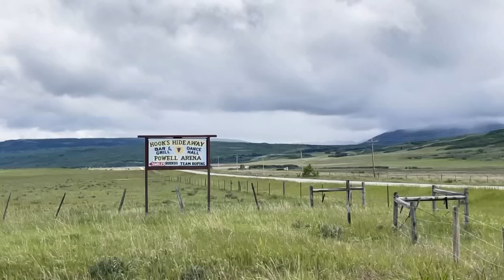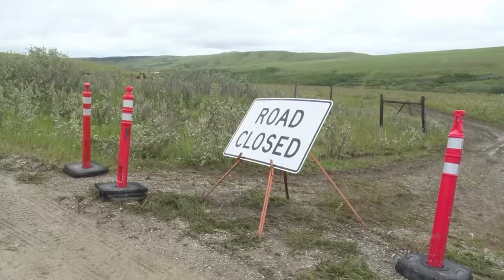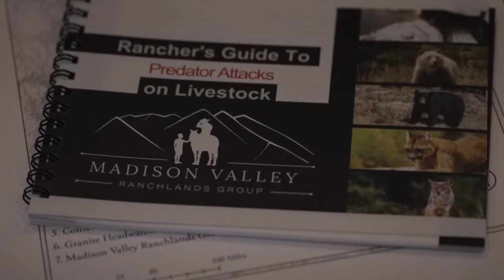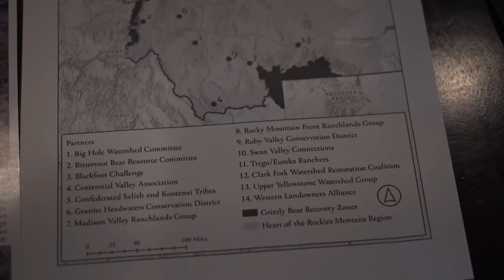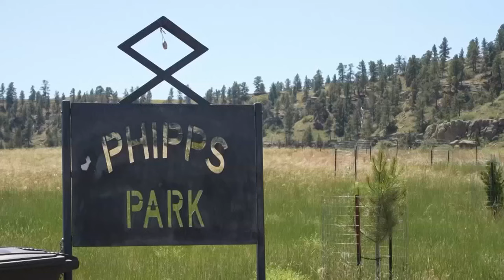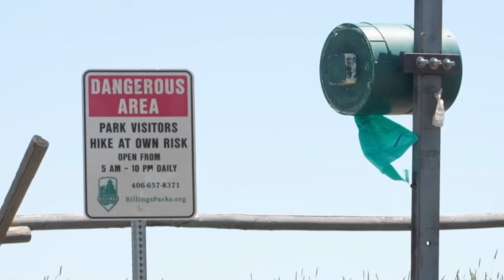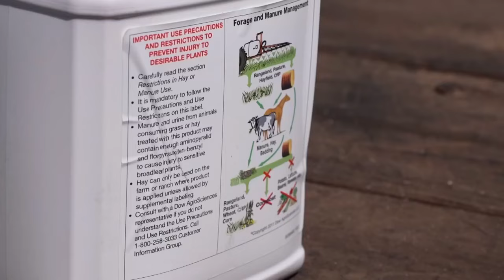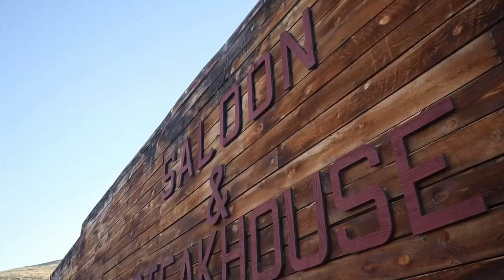Big impacts after "catastrophic failure" of St Mary Canal siphon (MTN Outdoors)